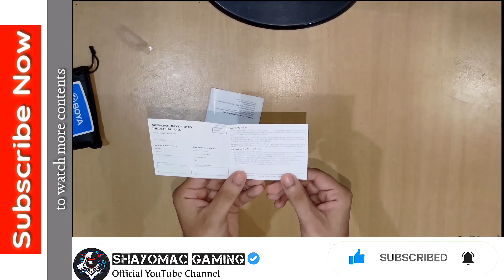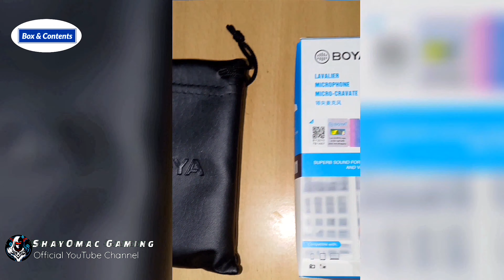BOYA BY-M1 Microphone Unboxing & Overview | ShayOmac Gaming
BOYA BYM1 Lavalier Mic Unboxing & Overview.
Welcome back to another unboxing video. In this video we have given a quick unboxing & overview of BOYA BY-M1 collar microphone which is best in budget under 1000/- with excellent voice recording quality. Comment your thoughts related to this video & share your feedback in the comments section to help me improving my content quality.